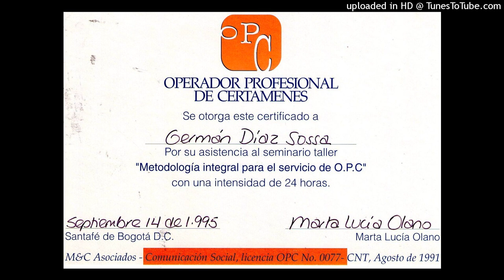555. EN UNA CONFERENCIA O CLASE, TOME LO QUE LE SIRVA Y DEJE LO DEMAS. GERMAN DIAZ S. 322 2187567